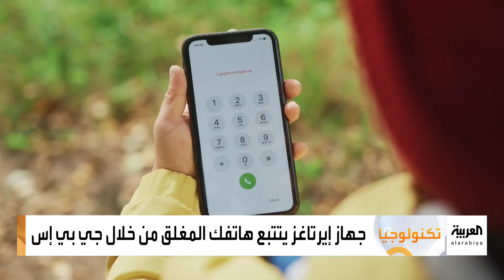صباح العربية | هاتفك المحمول لن يضيع أبدًا مع هذه التقنية الجديدة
هاتفك المحمول لن يضيع أبدًا مع هذه التقنية الجديدة
شاهدوا الحلقة الكاملة على شاهد 👇
لمعرفة أحدث المستجدات.. عبر البث المباشر من هنا ⤵
وبإمكانكم متابعة العربية على منصات التواصل